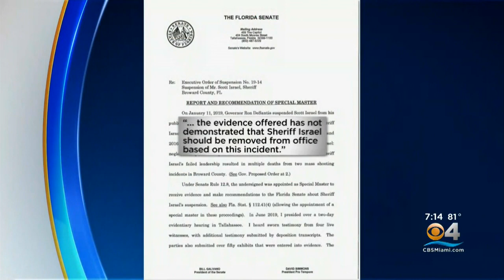Former BSO Sheriff Scott Israel Reinstated?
A Florida Senate special master made the recommendation for his reinstatement on Wednesday.